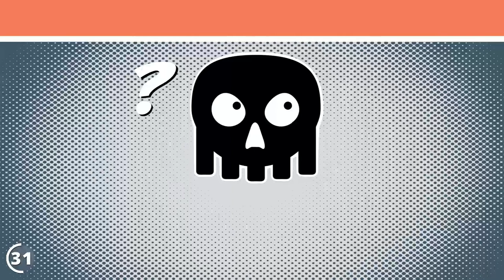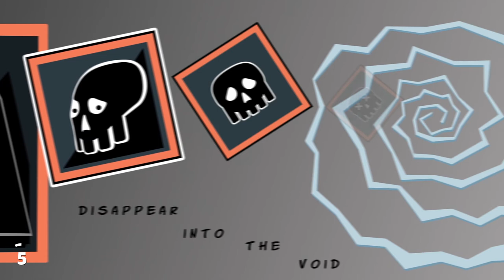Ceedo MalwareLocker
Founded in 2005, Ceedo has been pioneering secure application containerization solutions to enable productivity and security in the workplace